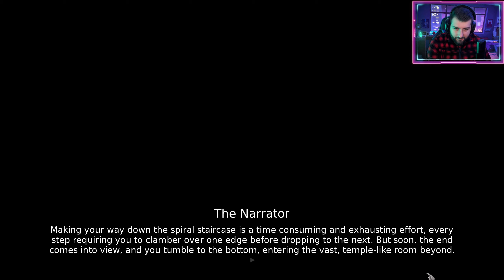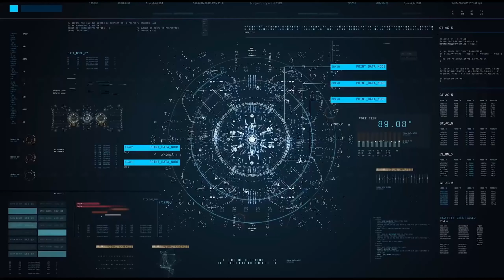SLAY THE PRINCESS ► GAMEPLAY ITA PARTE 2